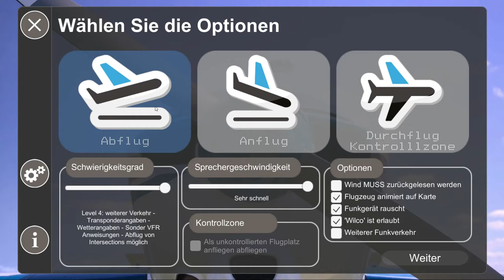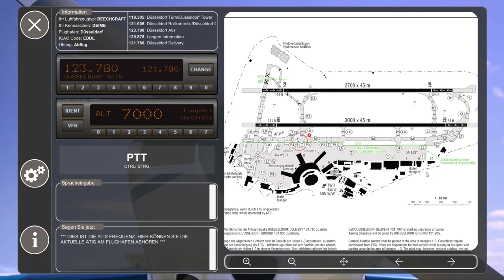DÜSSELDORF INTL AIRPORT ATIS: DFS FUNK SIMULATOR VS. REALITÄT